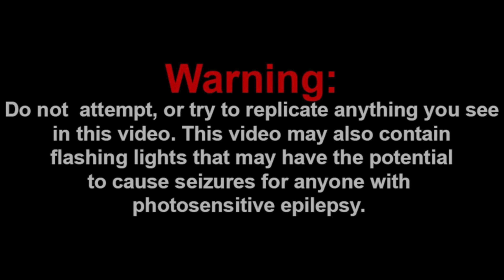New Goodn3rds Family Intro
We Just made a new family Introduction video. We hope you all will like it as much as we do. Remember to LIVE, LOVE, LAUGH and enjoy every moment with your family and ours!